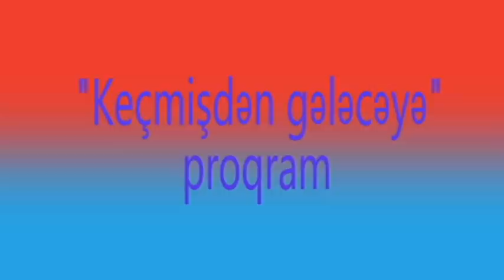"100 milyardlarla pul lazımdı Azərbaycanda normal cəmiyyət qurmağa"- "Keçmişdən gələcəyə" proqramı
"Bakirədən doğulan dünya siyasətinin mərkəzindədir"- "Keçmişdən gələcəyə" proqramı